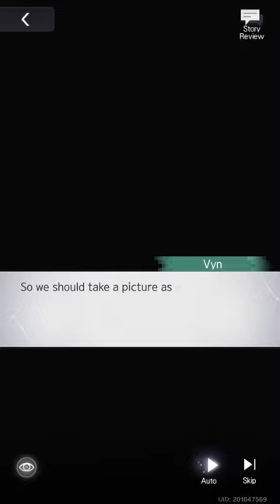(JP Dub) Vyn Richter Enduring Light SSR - Imprints in Oblivion | Tears of Themis [HD]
Full Story + After Story
Vyn’s Voice Actor (Seiyuu): Fukuyama Jun

00:00 Card Showcase 1st Evolution
00:12 Card Showcase 2nd Evolution
00:24 Card Showcase 3rd Evolution
00:36 Card Teaser
00:56 Story 1
23:26 Story 2
48:11 Story 3
01:00:56 Story 4
01:19:33 Story 5
01:40:38 Story 6
02:01:49 After Story